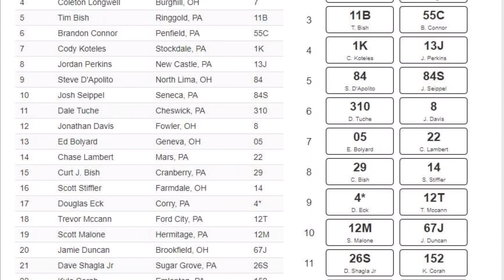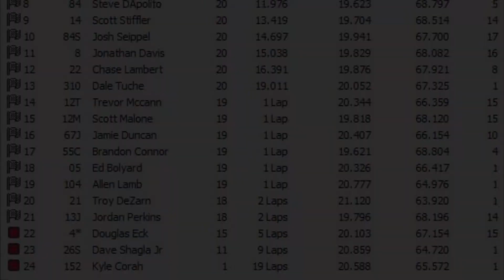Sharon Speedway (May 20, 2023) World of Outlaws Races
Some of the footage I got from the World Of Outlaws races at Sharon Speedway in Hartford, Ohio (Trumbull County)
410 Sprint Cars & Pro Stock Cars
(Additional footage by Justin Campbell & Dick Dog)